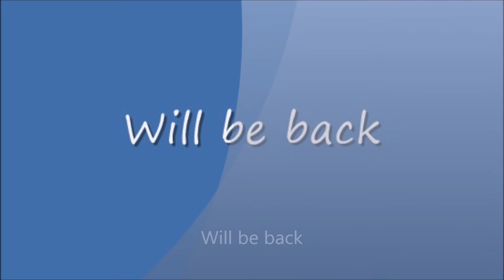Monday Night Mayhem #97